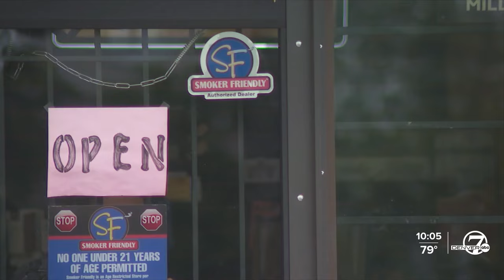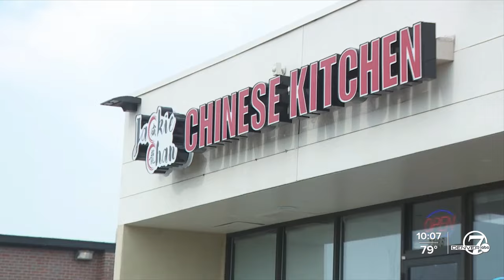Westminster police warn of burglars following small business owners to their homes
The Westminster Police Department is warning small business owners following a string of burglaries where the suspects followed business owners to their homes.